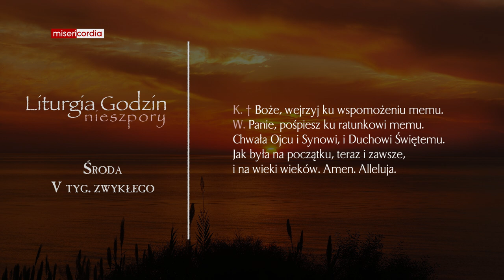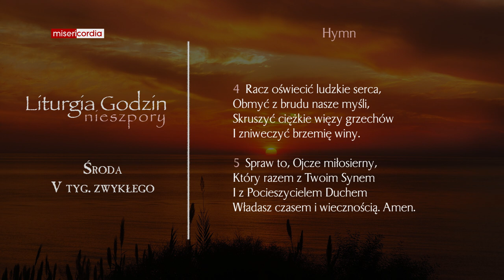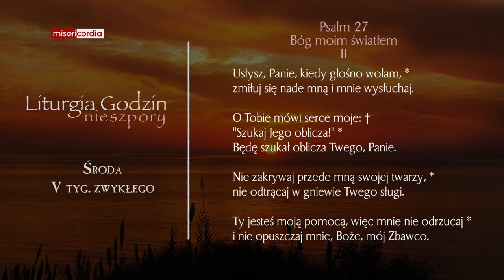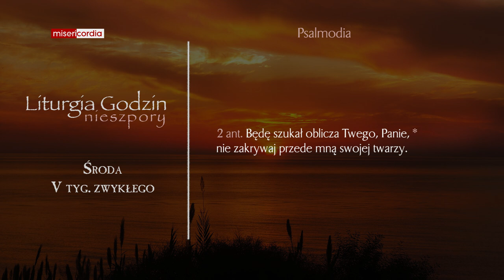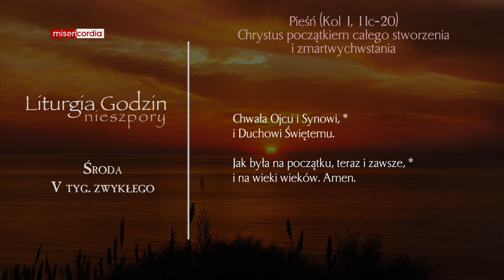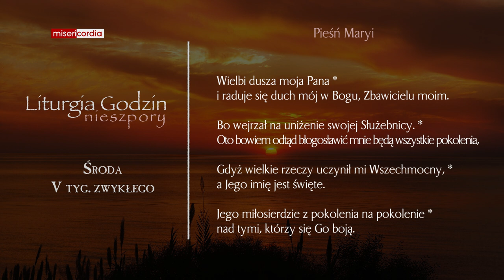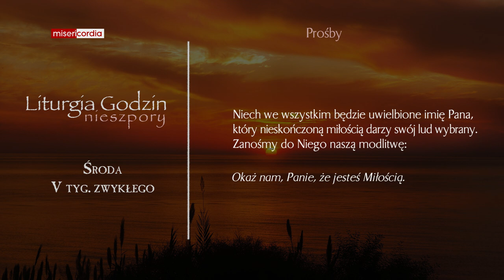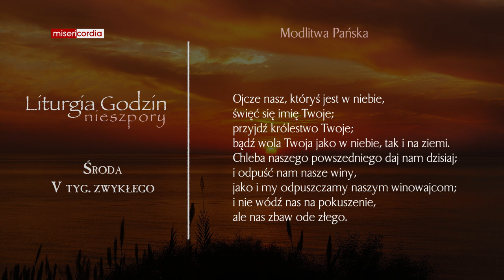Liturgia Godzin | Nieszpory | Środa, V tyg. zwykłego